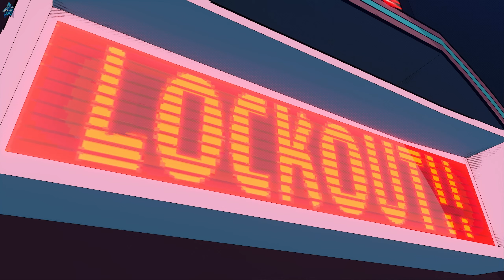Hi-Fi Rush (Track 7) - The Climb | Downtown Walkthrough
Chai travels vertical up the security tower to take on the head of the security, Korsica!

Video Record Date: August 27, 2023

Hi-Fi Rush is a rhythm-based action game developed by Tango Gameworks and published by Bethesda Softworks for the Windows and Xbox Series X/S platforms. It was announced and released worldwide on January 25, 2023. The game follows a self-proclaimed "future rock star" Chai (voiced by Robbie Daymond in English and Hiro Shimono in Japanese), who becomes a "defect" of an experiment that gives him a robotic arm and the ability to sense the rhythm of the world. Using this power, Chai and his friends face off against the corporation responsible for the experiments and its leaders. Hi-Fi Rush includes licensed music from bands such as The Black Keys and Nine Inch Nails.